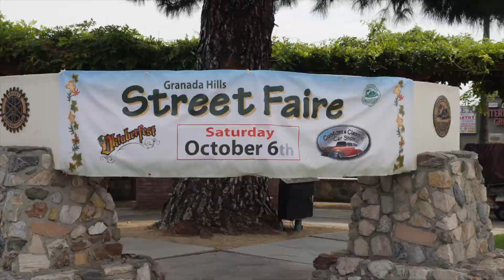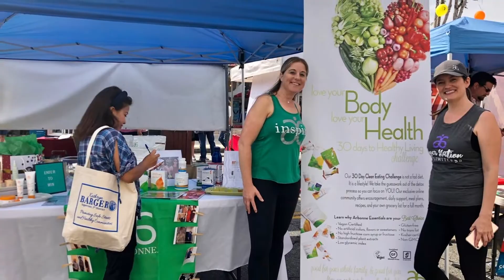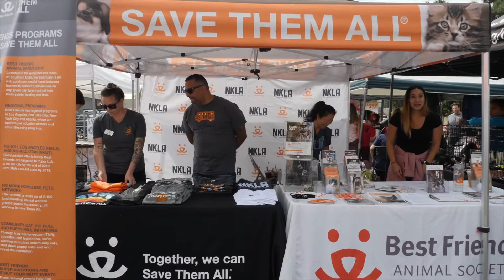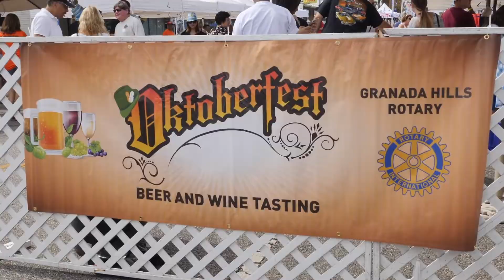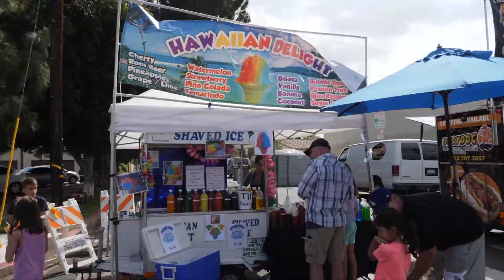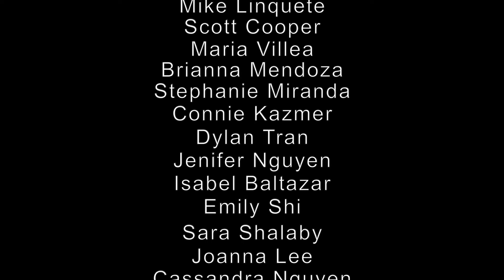2018 Granada Hills Street Faire Highlight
The 14th Annual Granada Hills Street Faire. Thousands came out in the to enjoy all the Faire had to offer. Great entertainment, food, vendors, custom car show and a Kids's Fun Zone. The weather was perfect and the community came out to CELEBRATE.